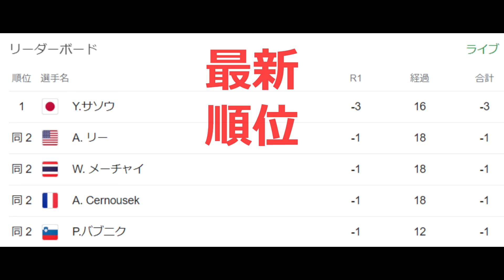渋野日向子 もんぺ姿で上出来 全米女子オープン初日 １オーバー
笹生優香が、単独トップ　３アンダー